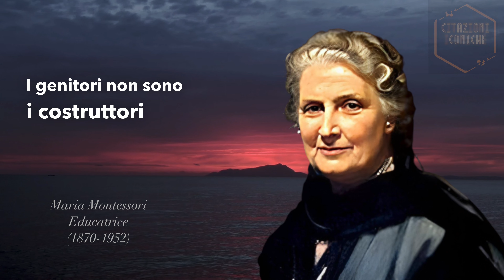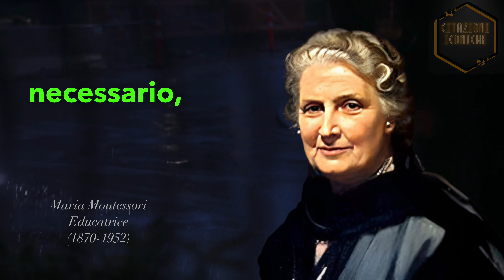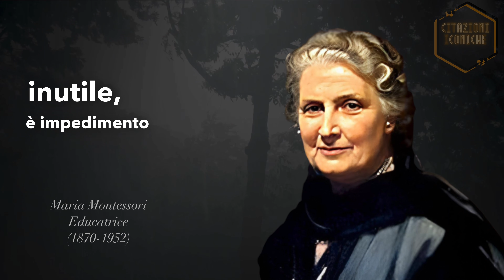Le Migliori Citazioni di Maria Montessori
Immergiti nel mondo affascinante e innovativo di Maria Montessori, la geniale pedagogista e educatrice italiana che ha rivoluzionato il modo di insegnare e apprendere, ponendo al centro il bambino e le sue necessità. In questo video YouTube intitolato "Le Migliori Citazioni di Maria Montessori", ti invitiamo a scoprire le frasi più stimolanti e profonde di questa pioniera dell'educazione, la cui filosofia continua a ispirare insegnanti e genitori in tutto il mondo.

Riscopri l'anima di Maria Montessori e lasciati guidare dalle sue parole che esprimono rispetto, curiosità e una profonda comprensione delle potenzialità dell'infanzia. Rivivi i momenti più importanti del suo percorso di ricerca e innovazione, e scopri come le sue citazioni hanno influenzato generazioni di educatori e contribuito a plasmare la mente e il cuore di milioni di bambini.

In questo video, ti guideremo attraverso una selezione delle citazioni più emblematiche di Maria Montessori, quelle che riflettono la sua visione olistica dell'educazione, il suo amore per la natura e il suo impegno nell'accompagnare i bambini nel loro processo di crescita e scoperta. Sentirai parole che risuonano come un inno alla libertà, all'autonomia e alla creatività, invitandoti a riconsiderare il ruolo dell'educazione nella formazione dell'individuo e della società.

Non perdere l'opportunità di immergerti nelle emozioni e nella saggezza che solo Maria Montessori sapeva offrire. Guarda "Le Migliori Citazioni di Maria Montessori" e lasciati ispirare dall'intuizione e dalla passione di una donna che ha cambiato il volto dell'educazione e il destino di innumerevoli generazioni di bambini.